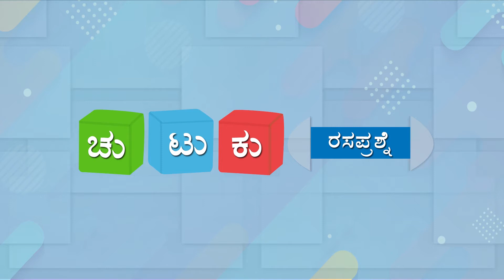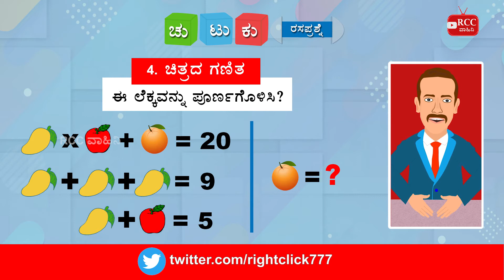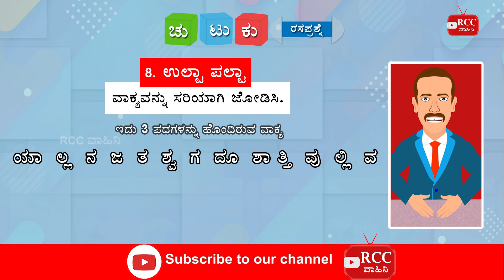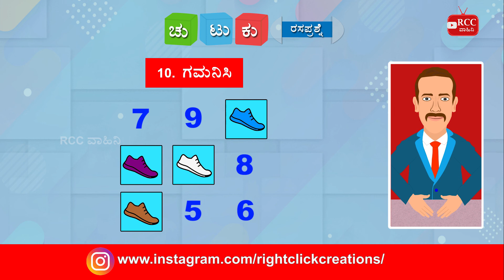ಸಂಚಿಕೆ 43 ಚುಟುಕು ರಸಪ್ರಶ್ನೆ | chutuku quiz episode 43 | rcc vaahini quiz | jnanesh quiz | kannadaquiz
RCC Vaahiniಯು ಅರ್ಪಿಸುವ "ಚುಟುಕು ರಸಪ್ರಶ್ನೆ" ಕಾರ್ಯಕ್ರಮಕ್ಕೆ ತಮಗೆಲ್ಲರಿಗೂ ಆದರದ ಸ್ವಾಗತ. ಈ ರಸಪ್ರಶ್ನೆ ಕಾರ್ಯಕ್ರಮದಲ್ಲಿ ಒಟ್ಟು ಹತ್ತು ಪ್ರಶ್ನೆಗಳನ್ನು ಕೇಳಲಾಗುತ್ತದೆ. ಈ ಪ್ರಶ್ನೆಗಳು ಜ್ಞಾನ ಭರಿತ ಹಾಗೂ ಮೋಜಿನ ಸವಾಲುಗಳೊಂದಿಗೆ ಕೂಡಿರುತ್ತದೆ. ಚುಟುಕು ರಸಪ್ರಶ್ನೆ ಕಾರ್ಯಕ್ರಮವನ್ನು ದಿನಾ ನೋಡಿ, ಎಂಜಾಯ್ ಮಾಡ್ತಾ ಉತ್ತರ ನೀಡಿ.

ಚುಟುಕು ರಸಪ್ರಶ್ನೆ ಸಂಚಿಕೆ 43 | chutuku quiz episode 43 | chutuku | ಚುಟುಕು । chutuku kannada | ಚುಟುಕು ಕನ್ನಡ । chutuku kannada quiz | ಚುಟುಕು ಕನ್ನಡ ರಸಪ್ರಶ್ನೆ । kannada quiz | ಕನ್ನಡ ರಸಪ್ರಶ್ನೆ । kannada quiz episode 43 | ಕನ್ನಡ ರಸಪ್ರಶ್ನೆ । jnanesh quiz |  ಜ್ಞಾನೇಶ ರಸಪ್ರಶ್ನೆ । ಜ್ಞಾನೇಶ ರಸಪ್ರಶ್ನೆ ಸಂಚಿಕೆ 43 | jnanesh quiz episode 43 | rcc vaahini quiz | ಆರ್ ಸಿ ಸಿ ವಾಹಿನಿ ರಸಪ್ರಶ್ನೆ । ಆರ್ ಸಿ ಸಿ ವಾಹಿನಿ ರಸಪ್ರಶ್ನೆ ಸಂಚಿಕೆ 43 | rcc vaahini quiz episode 43 | rasaprashne | ರಸಪ್ರಶ್ನೆ | rasaprashne sanchike 43 | ರಸಪ್ರಶ್ನೆ ಸಂಚಿಕೆ 43 | sanchike 43 | ಸಂಚಿಕೆ 43 | quiz | quiz episode 43 | episode 43 | riddles |  ಒಗಟುಗಳು । ಗಾದೆಮಾತುಗಳು ।   ಉಲ್ಟಾ ಪಲ್ಟಾ । ಪ್ರಶ್ನೆಗಳು । ಉತ್ತರಗಳು । questions | answers | question and answer |